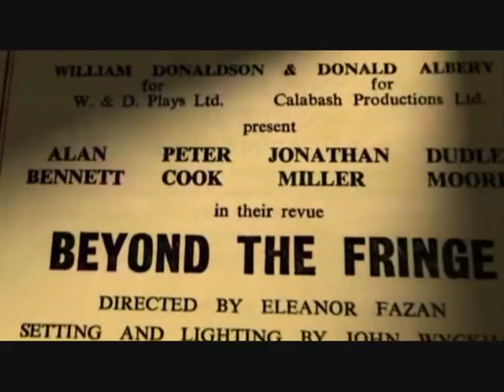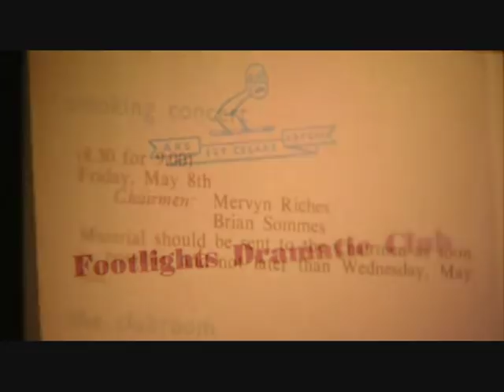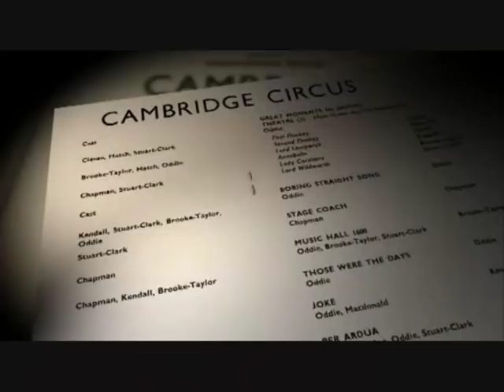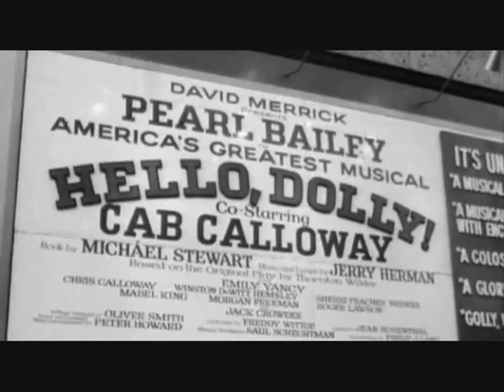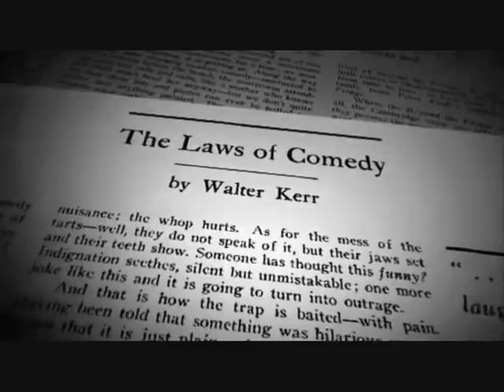Return of the Goodies 2005 (Part 4/9)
The full 2005 show of "Return of the Goodies'
All the Goodies are here - Bill, Tim and Graeme.